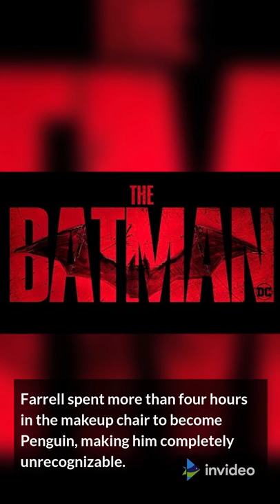Colin Farrell Penguin HBO Max Series Greenlit After The Batman Movie Success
HBO Max Officially Orders 'The Penguin" Spinoff Series From Matt Reeves and Robert Pattinson's box office hit 'The Batman'.